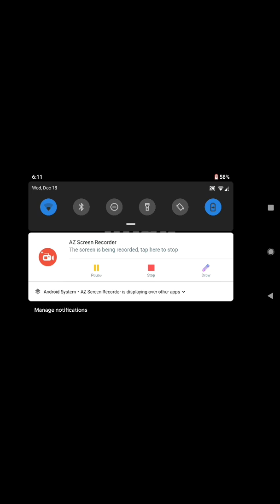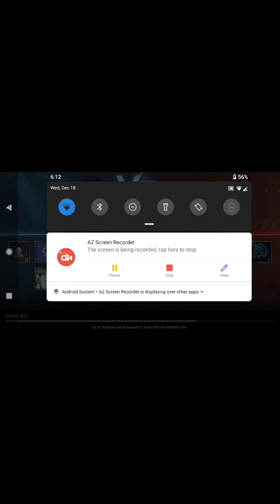Pubg lite mobile /mode TDM KILLS 26